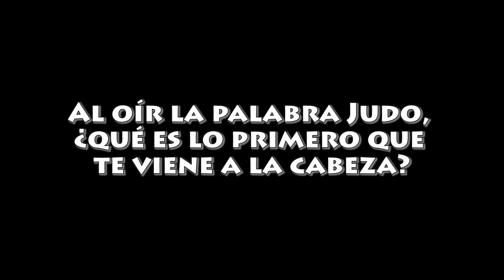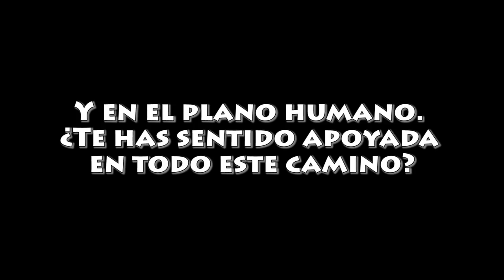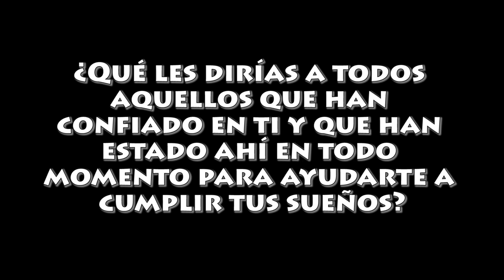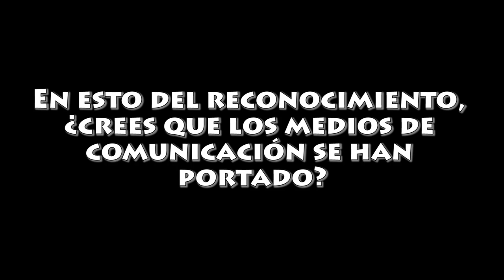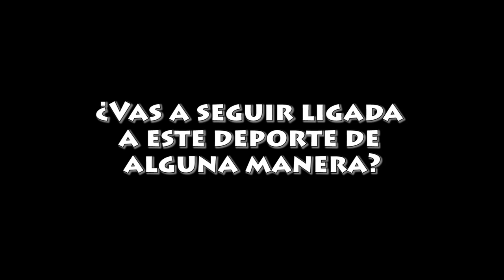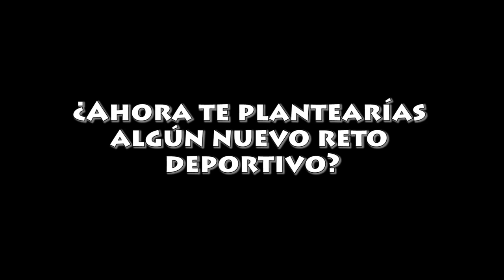Entrevista a la judoka paralímpica Laura García